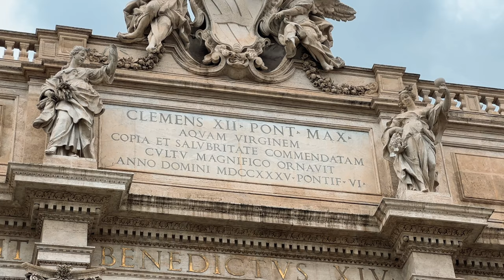Rome, Italy 🇮🇹 — Trevi Fountain - 4K Walk Rome City (Captions)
Let's stroll through the enchanting streets of Rome, Italy. Known as the Eternal City, a timeless treasure trove of history, culture, food and architecture! Our journey begins with a visit to one of Rome's most iconic landmarks: Fontana di Trevi, where everybody loves to throw money! In 4K, by Wanna Walk.

The tradition of tossing coins: one of the most enduring traditions associated with the Fontana di Trevi is the tossing of coins. As you virtually approach the fountain, you'll notice tourists from around the world participating in this age-old custom. The legend goes that if you throw a coin over your left shoulder with your right hand into the fountain's waters, you ensure your return to Rome. Throw two coins, and you'll not only return but also find love. Three coins, and you'll secure a return, love, and a wedding in the Eternal City. It's a charming ritual that adds to the fountain's mystique.

The Vatican City: A tiny city-state with enormous spiritual significance. Piazzas filled with laughter, gelato, and the Italian way of life and Michelangelo's Sistine Chapel: A masterpiece that touches the heavens. Roman Forum: Where emperors and senators once ruled an empire. The Colosseum: A colossal arena that once roared with gladiator battles. Rome, Italy Walking Tour - 4K60fps with Captions.

Discovering the Fontana di Trevi: tucked away in the heart of Rome, the Fontana di Trevi is a masterpiece of Baroque artistry that has captured the hearts of millions over the centuries. This grandiose fountain is not just a tourist attraction but a symbol of wishes and dreams, making it an ideal starting point for our virtual exploration.

Wanna Walk is your passport to the world's most captivating destinations! Rome, Italy: Where history breathes through ancient ruins. A city of contrasts: Modern life intertwined with ancient glory. As you virtually traverse the cobbled streets of Rome, it's impossible to miss the sense of history that permeates the city. The Fontana di Trevi, completed in 1762 by architect Nicola Salvi, is a testament to the artistic prowess of the time.

THE 10 BEST Rome Walking Tours 4K
Rome Free Walking Tour | Rome Walking Tours & Excursions
Self-Guided Walking Tours to Explore Rome by Wanna Walk
Rome Italy Virtual City Walks - Treadmill Walking Tours
Rome in a Day: Ultimate Self-Guided 4K City Walking Tour

Can you do a walking tour of Rome? How long does a walking tour of Rome take or Is Rome a good city to walk around and what is the best free walking tour in Rome? Its stunning façade depicts a majestic sea god, Neptune, and his chariot, drawn by seahorses, dominating the central niche. The cascading waterfalls and intricate sculptures surrounding Neptune create a theatrical spectacle that transports you to the splendor of the Baroque era. Best virtual tours to explore the world from home by WannaWalk.

Rome Walking Tours - Rome
Videos to travel from home
Italy Walking Tour (4k Ultra HD 60fps)

Roma Italia: aroma of espresso wafting from quaint cafés on every corner. A treasure trove of world-class museums, including the Capitoline. Rome, Italy Walking Tour Part
Rome Italy 🇮🇹 4K Walking Tour. What is special about the Trevi Fountain and why throw a coin in Trevi Fountain?  Is the Trevi Fountain worth visiting? Rome, Italy — Trevi Fountain, Walking Tour.

Roma, Italia: A city where the past and present dance in harmony. The Fontana di Trevi has also made appearances on the silver screen, most notably in Federico Fellini's classic film "La Dolce Vita." The iconic scene featuring actress Anita Ekberg wading through the fountain's waters has become an indelible image associated with Rome's allure. Even from your virtual vantage point, you can appreciate the cinematic magic that this location exudes.

The Hidden Story Behind Rome's Trevi Fountain
Unveiling Rome's Magnificent Trevi Fountain Secrets
Explore Rome's Trevi Fountain: A Captivating Journey
Unforgettable 4K Walk through Rome's Trevi Fountain
Discover the Enchanting Trevi Fountain in Rome's Heart

Rome's seven hills: A picturesque backdrop for unforgettable memories.
The allure of Roman fountains: Where wishes come true with a coin toss.
Baroque churches and their intricate façades grace the cityscape.
A city where vespas buzz through narrow alleyways, creating a symphony of life.
Trastevere: A charming neighborhood where tradition meets bohemian spirit.

Throughout its history, the Fontana di Trevi has undergone several restorations to maintain its grandeur. The most recent and extensive restoration, funded by Italian luxury fashion brand Fendi, was completed in 2015. The restoration not only cleaned and repaired the fountain but also installed new LED lighting, enhancing its nocturnal beauty.